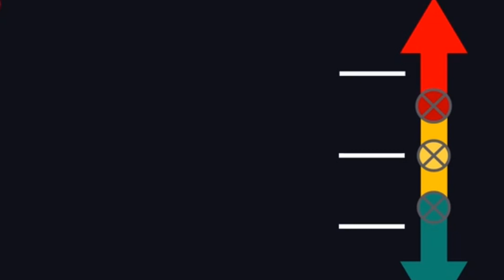HBA1c ....... السكر التراكمي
السكر التراكمي يعرف باسم الهيموجلوبين السكري، وهو نتاج التصاق الجلوكوز في الجسم مع كريات الدم الحمراء  الإنسان لا يتمكن من استخدام الجلوكوز بالشكل الفعال والسليم، وهذا ما يدفعه للالتصاق بكريات الدم الحمراء من ثم التراكم في الجسم عادة ما تكون  كريات الدم الحمراء فعالة لفترة تتراوح من شهرين إلى ثلاثة أشهر، ولهذا السبب تحديدًا يتم أخذ قراءات السكرالتراكمي لنفس هذه الفترة، الجدير بالذكر أن زيادة مستويات السكر في الدم من شأنها أن تسبب تضرر الأوعية الدموية  الأمر الذي ينعكس سلبًا على صحة الإنسان   وأهمها العينين والقدمين